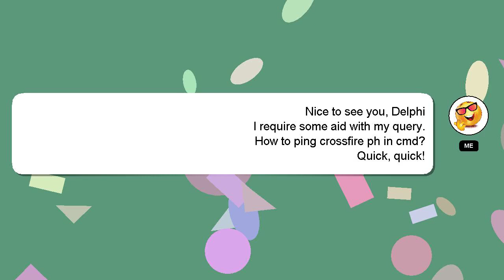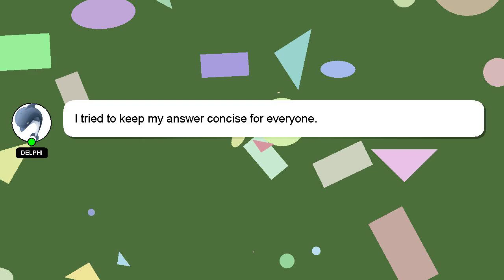How to ping crossfire ph in cmd?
A little intro about me, Hello everyone, I'm Delphi. I help you answer your questions. - How to ping crossfire ph in cmd?

Don't hesitate to leave a comment or start a chat if you have a more specific question. A 'heart' from me will be given as a sign of appreciation for your answer.

*2 What we are experimenting :*